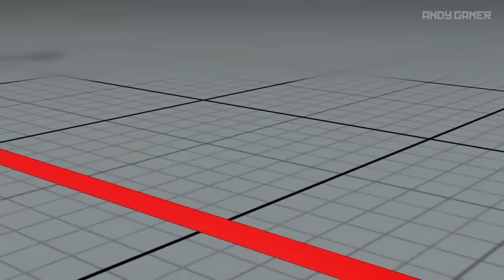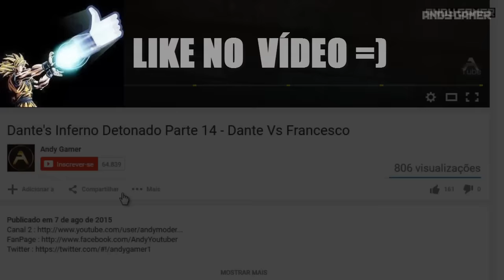STREET FIGHTER V - JOGANDO ONLINE COM NASH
THANK YOU HE HE HE HE !

LETS GO !